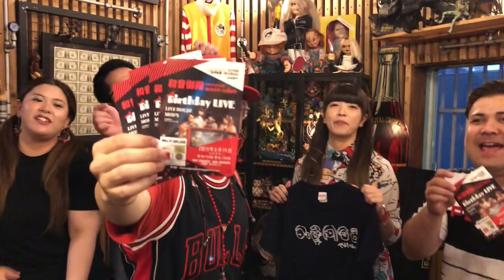【LIVE】ハンバーガーライブイベント Burger Rock vol.3レポート YKV13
作曲家でハンバーガーリストのyamato konoです！

いいね！コメント、高評価もよろしくお願いします☆

ハンバーガーと音楽を楽しむベント
Burger Rock vol.3

4月20日に宜野湾のハンバーガー屋さん。ボアソルチ開催されました。
出演はHello New Worldと和音御殿

ライブレポート動画をお届けします。

出演者
Hello New World

自己紹介
沖縄県南城市に在住の、旅とハンバーガーを愛する作曲家、yamato konoです。
旅、音楽、ハンバーガーを中心に動画を作っていこうと思っています。
youtuberっぽい感じしますが、作曲家で、ハンバーガーリストです。
自分で作った音楽を使って動画を制作する。というコンセプトでやっています。